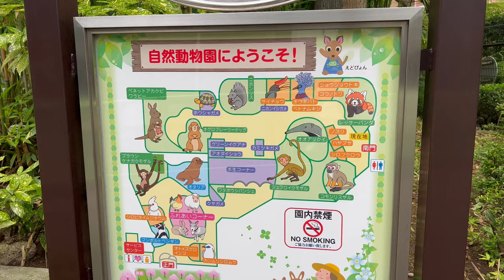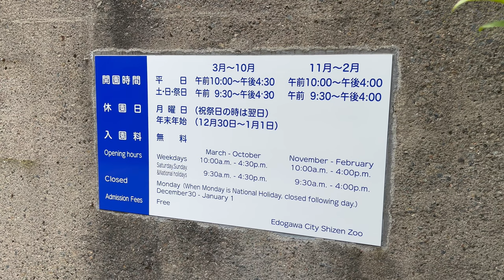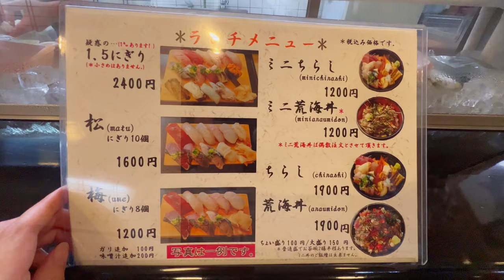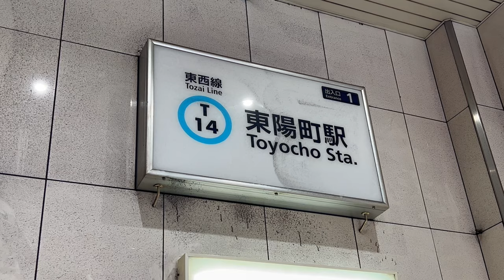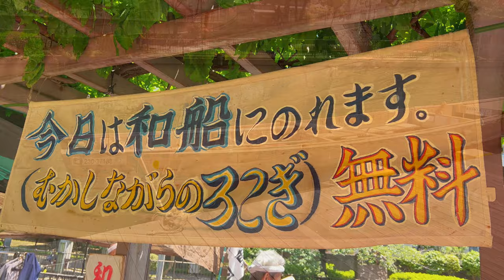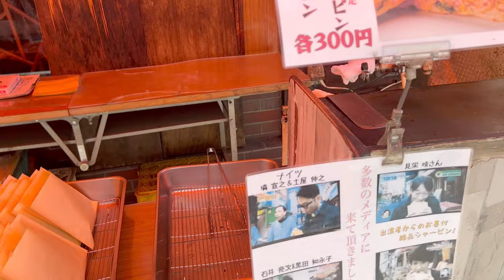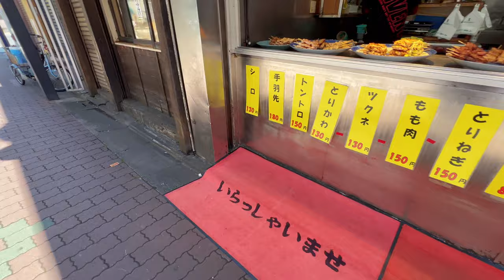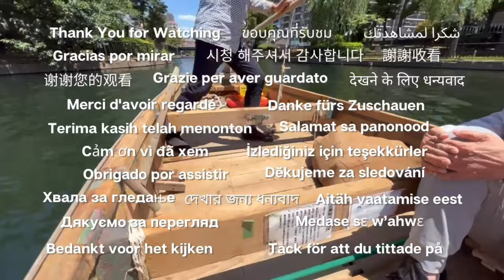5 Free things you can do in Tokyo Part 3🛶Walking in oldtown Tokyo【JAPAN TRAVEL GUIDE】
Here are five free spots to explore in Tokyo's old town area!
Oh, by the way, you'll have to pay for the sushi, Tuna Menchi, and other foods 😅
The dishes are absolutely delicious, so be sure to give them a try as well 😉

⌚Time Stamp
00:00 Introduction
00:41 Edogawa Shizen Zoo
02:25 Heisei Teien (Heisei Garden)
05:00 Uogashi (Sushi restaurant)
06:26 Yokojukkengawa Shinsui Park
07:25 Japanese boat (Wasen) ride
10:32 Sunagawa Ginza Shopping Street
14:44 Tower Hall Funabori

＼(^o^)／Please refer to the links below for the hours of operation, holidays, addresses, etc., for each facility. Some of the links lead to Japanese sites. As there are no foreign language sites available, please make use of a translation tool😉

🍣Uogashi sushi (魚河岸寿司)
I went to this restaurant just before closing, so it was empty.
 However, during lunchtime, you may have to wait in line.

🎵Music
Music from Uppbeat (free for Creators!)